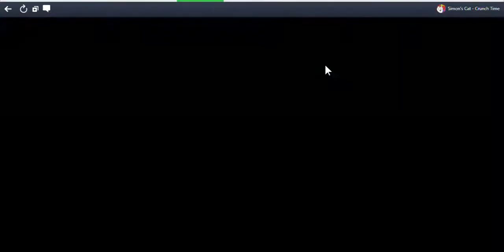SlowPCGaming Simon's Cat-Crunch Time